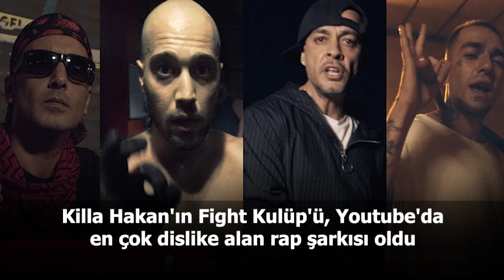Türkiye ve dünya gündeminde neler oldu? İşte Bir Bakışta Bugün | 29 Temmuz 2019